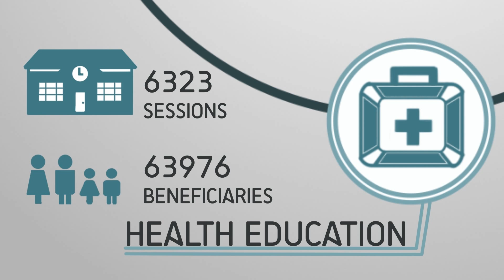See our AMAR CGI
AMAR has teamed up with Ravensbourne College to produce six videos on AMAR's work.